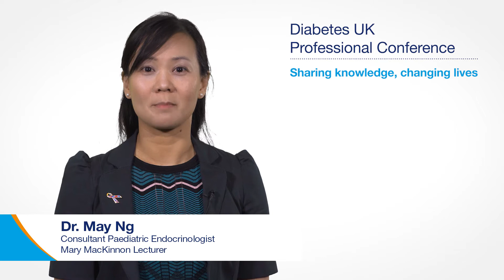5. Top tip for improving diabetes care: Embracing technology | diabetesweek | Diabetes UK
Dr May Ng, Consultant Paediatric Endocrinologist at Ormskirk General Hospital shares her top tip for improving diabetes care.